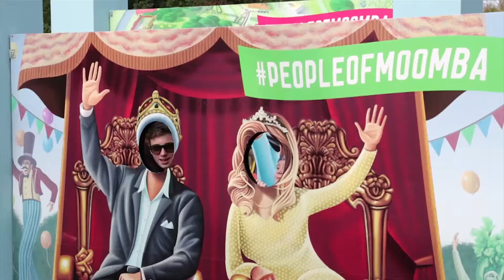Business & Events Paid Internships in Australia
Learn the ins and outs of Business & Live Event Production in Melbourne, Australia. Land a paid internship in Event Management, Communications, Business and Operations, Visual Art and Design, and more! Work events like Music Festivals (Big Day Out), sporting events (Australian Open & F-1 Grand Prix Food) food events (Melbourne Food & Wine Festival), or Fashion shows (L’Oreal Fashion Festival).